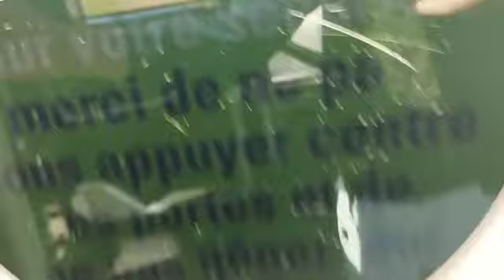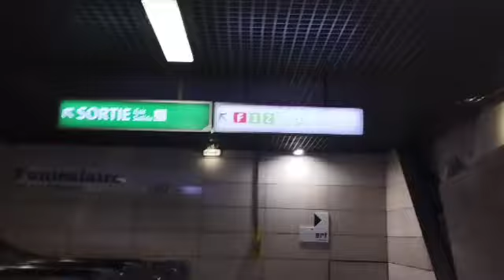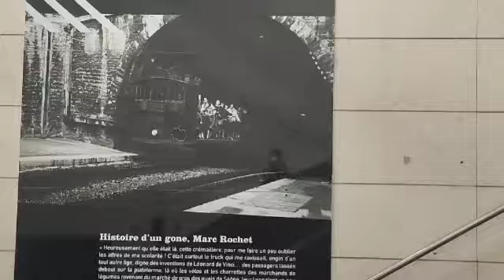Grand tour en TCL sans Gabriel (part 4)